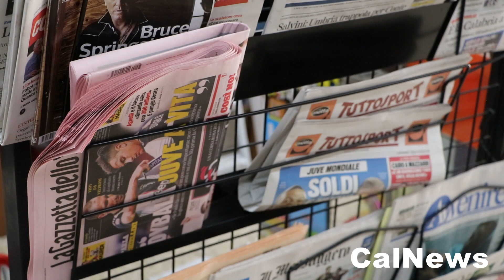Grisolia :: 25/10/2019 :: Terremoto: Forte scossa avvertita in tutta la Calabria.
GRISOLIA :: 25/10/2019 :: Forte scossa di terremoto di magnitudo 4.4 è avvenuta alle ore 06.31 nella zona: Tirreno Meridionale (MARE), è stata avvertita in tutta la Calabria. La profondità stimata è stata di circa 11.4 Km. Al momento non si registrano danni a persone o cose.